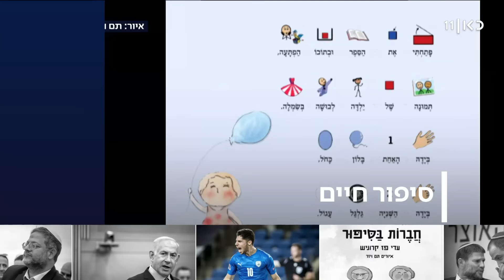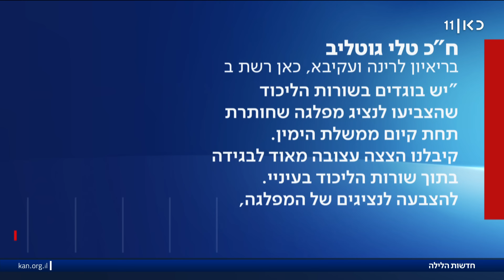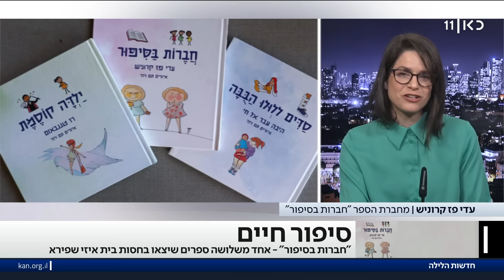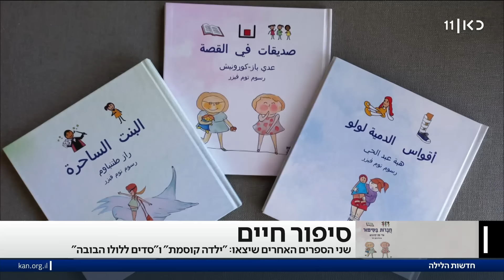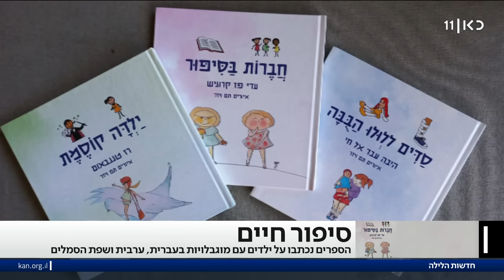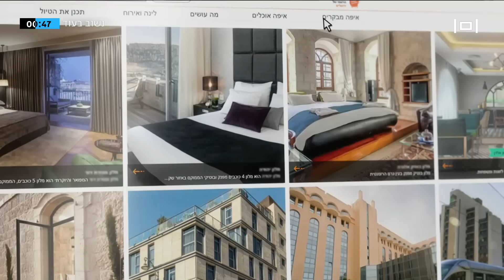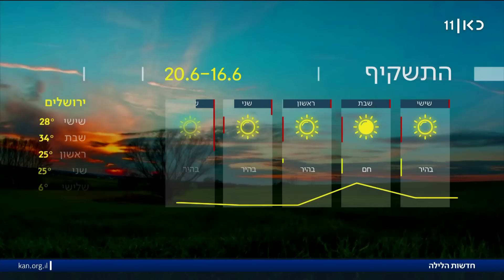חדשות הלילה | 15.06.23: ירידה באינפלציה ובמחירי הדירות